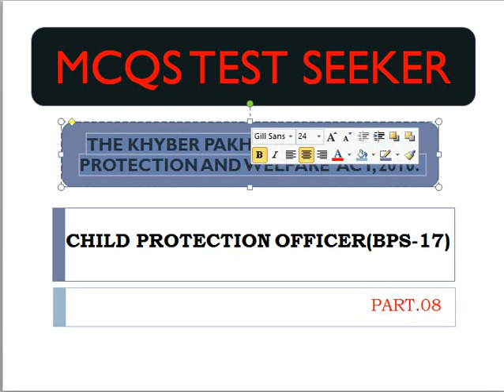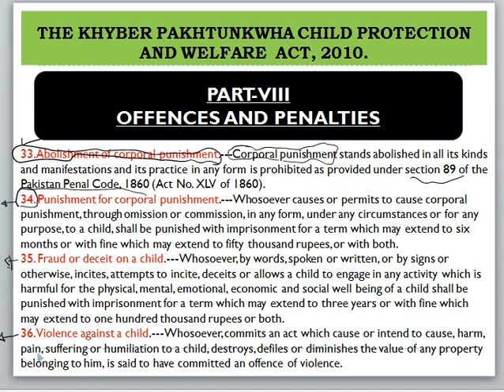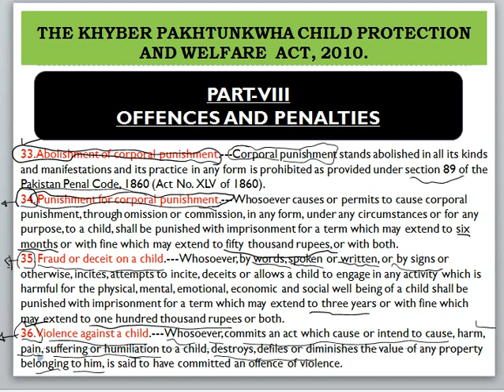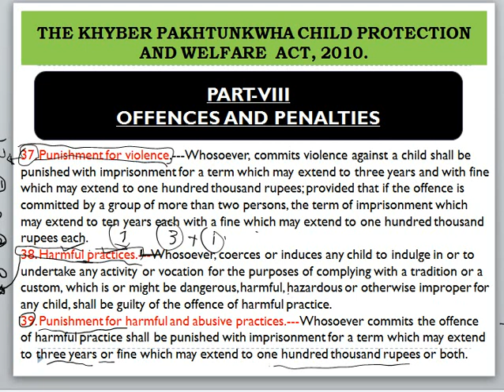CHILD PROTECTION OFFICER/KPK CHILD PROTECTION ACT, 2010/SECTION 33,34,35,36,37,38 & 39/PART.08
CHILD PROTECTION OFFICER
KPK CHILD PROTECTION ACT, 2010